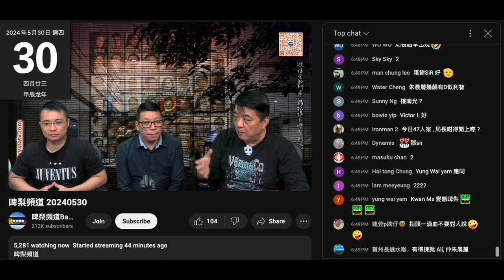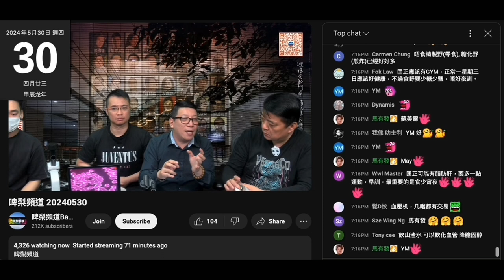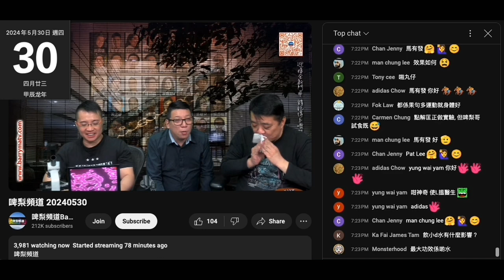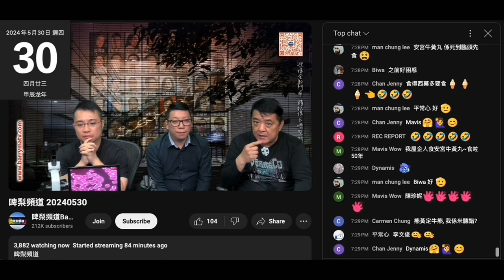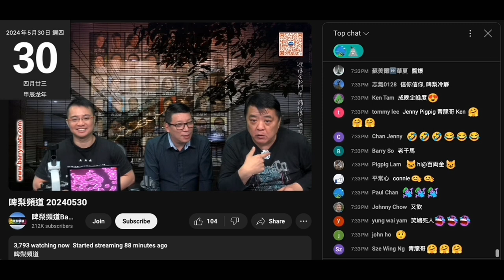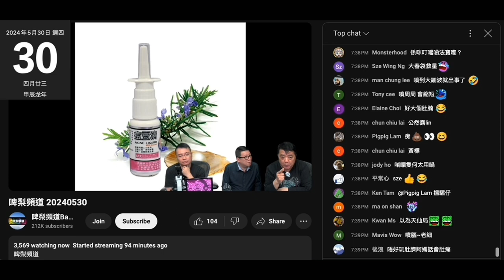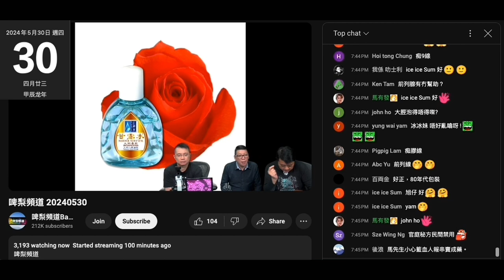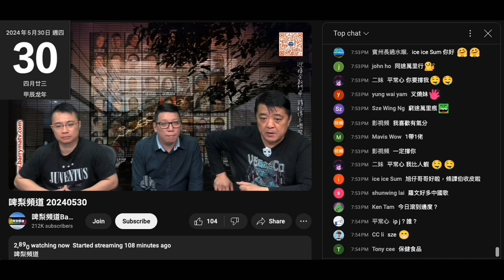20240530 啤梨晚報撚屌馬健賢＋目經眼藥水條仆街推銷員victor推假藥呃腦殘錢，俾腦殘問到有無賣藥牌就吹嗰啲係健康食品，係藥會吹俾腦殘知。目經眼藥水有中藥註冊編號咪係藥囉，無牌就吹係健康食品？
兩條仆街推銷嗰陣狂吹可以醫乜病醫物病
根本香港藥品條例，聲稱有醫療作用就定義係藥品
出售要有牌，兩條仆街違反商品說明條例 或 無牌出售中成藥

兩條仆街仲吹到自己成個醫生咁，係度狂吹醫學呃腦殘錢
仲衰撚過雪肌蘭啲售貨員呃腦殘婆買嘢
連腦殘都留言吹佢兩條仆街當自己係醫生